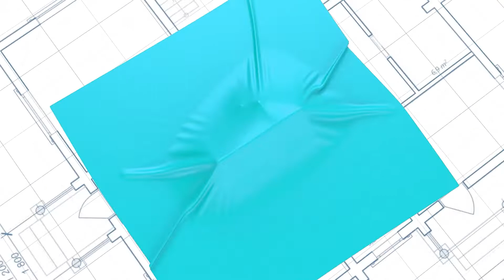New ASGi Homeowners - Brendan - Marie Village Testimonial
"ASGi offers high-quality new homes for sale near Conroe, TX, Willis, Huntsville, Montgomery, and Lake Livingston from $80,000 - $290,000. With available floor plans below $800/month, no down payment, and no need for perfect credit. ASGi provides the opportunity to become a new homeowner at an affordable monthly payment. “We started ASGi Homes because there was no one building houses for the working-class people, in an affordable market.” – Bill Ellison, Founder & President""

“How much Down Payment is Needed?”
Depending on what loan you apply or qualify for, you could qualify for a $0 down payment. Our team will help you navigate different loan options, including:

USDA Loans - A government-backed loan by the US Department of Agriculture similar to FHA loans, mostly used for rural areas or, areas that qualify for lower than the average income. The $0 Down program starts at 620 credit scores and up.
VA Loans – Government-backed loans for veterans that don’t require down payment are more lenient with regards to credit scores.
FHA Loans – A government-backed loan for most first-time home buyers, with only a 3.5% required down-payment, which is very affordable to most people with a little saving, and the interest rates are appealing too.

“Is Buying a Home Cheaper than Renting?”
The answer to this commonly asked question is completely relative based on what you can afford, and where you live. However, there are significantly more benefits to owning a home, including building equity and customizing your living space for long-term savings.

Buying a home in a more rural or country area is a different story compared to rending inside the city. Renting is more expensive the further you go from the city, and depending on your mortgage and taxes, owning a home in a city like Huntsville, Conroe, or Montgomery could mean a monthly payment lower than average renting rates.